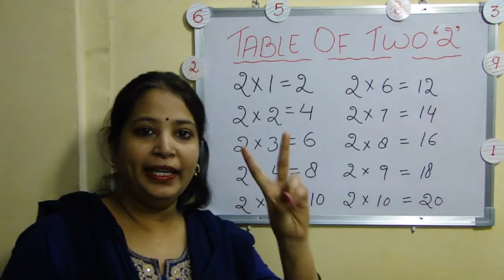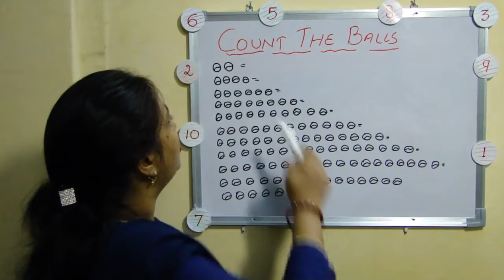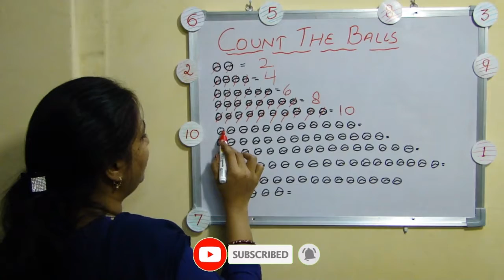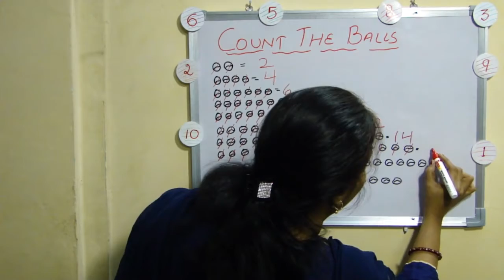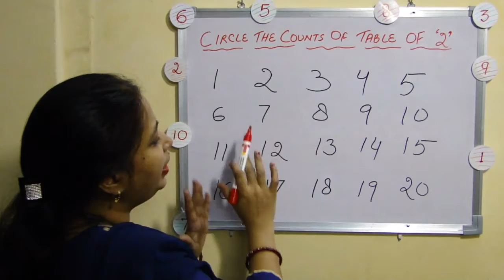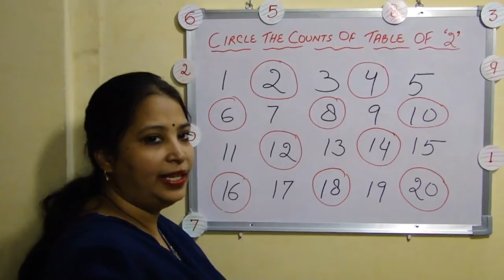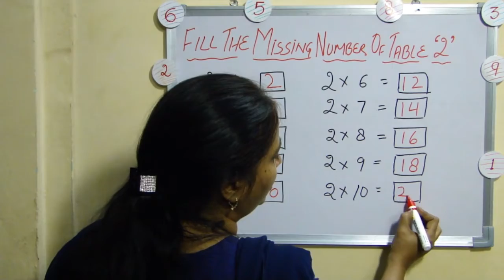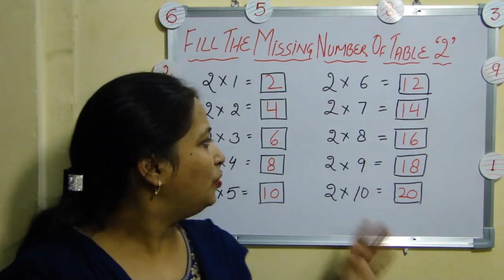Table Of 2 For KG Class II 2 Ka Table For KG Class II घर पर बच्चो को टेबल 2 कैसे सिखाये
Table of 2 for KG class. 2 Ka Table For KG Class. Ghar par bachcho ko table 2 kaise sikhaye

Jab apka bachcha KG class mein jata hain toh sabse pehle usseh "0" ki table bolna sikhaya jata hain, jaise : 0x1=0, 0x2=0,0x3=0 etc.
Jab bachche achche se bolna sikh jaate hain tab 1 ki table sikhayi jaati hain, jaise 1x1=1, 1x2=2, 1x3=3 etc. iske baad hi bachcho ko 2 ki table sikhayi jaati hain. Agar aap isitarah se app bhi 0 & 1 ki table sikhayege toh bachche 2 ki table achche se sikh jayenge.

Jaise jaise apka bachcha 2 ki table bolna sikh jaye, tab useh 2 ka table likhne ki  practice karaye, jaise aj video mein samjhakar padhaya gaya hain, exercise ki help se ki bachche kitni asani ke saath sikh sakte hain 2 ka table.

Kids learning center mein humne seekha "table of 2 for Kg class". Watch our complete video on this without skipping it then only you and your child be able to understand it nicely.

We will be bringing in more videos like this on a regular basis. If you find it easy for your kids to learn and understand then please share your thoughts in the below-given comment section.